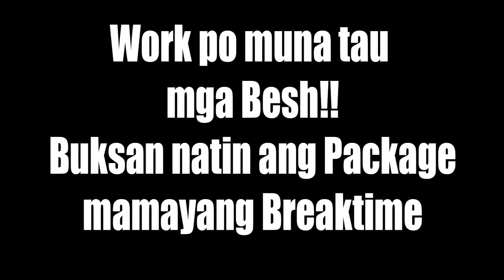Smartphone 3 in 1 Lens unboxing and review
Product Specifications
Category
Shopee
Mobile Accessories
Brand
lens
Stock
183
Ships From
Barangay 293, Binondo, Metro Manila, Metro Manila
Product Description
Product details of 0.45x 52mm Super Wide Angle Macro Lens for Mobile Phone and Camera

52mm 0.45X Fisheye Wide Angle Macro Lens!

This is a premium 52mm wide angle lens with 0.45X magnification for cameras and camcorders.

The lens will multiply angle view of digital / video cameras by 0.45 times, which doubles the angle view of the camera.

It's great for landscapes or recording in situations where a little creative curvature of field is wanted for a certain style.